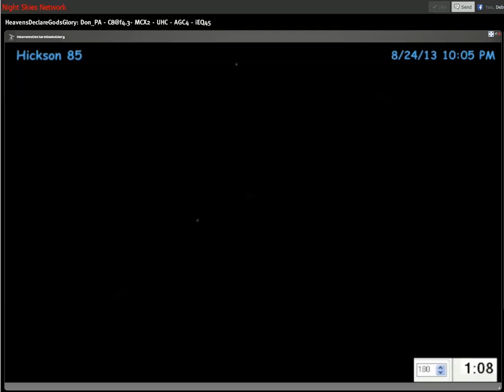8/24/2013 9:10:33 PM